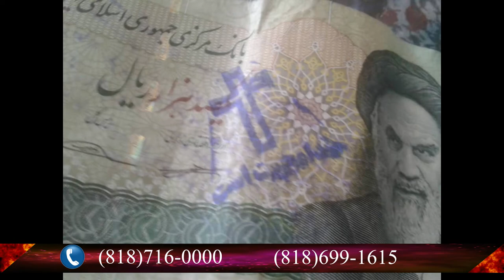فراخوان برای اعتصابات در ایران